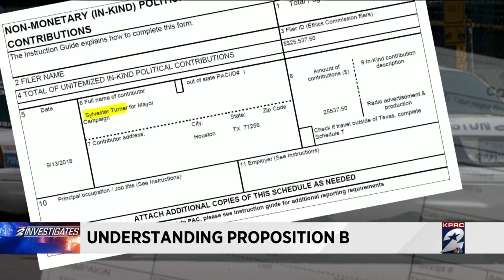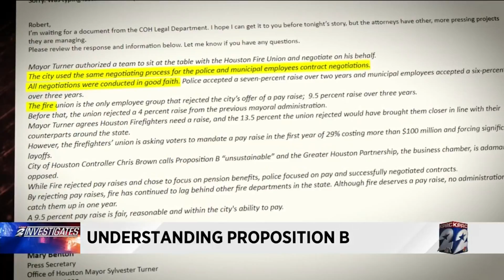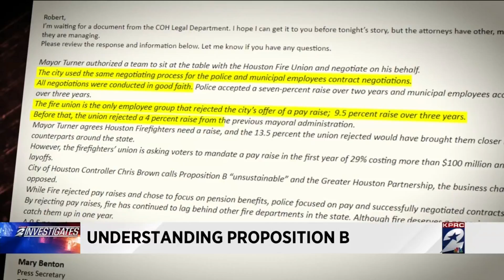Understanding Proposition B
In less than three weeks, Houston voters will be asked to decide on one of the most contentious political battles in the city's history. The issue involves whether Houston firefighters' pay should be on par with Houston police officers; otherwise known as pay parity.